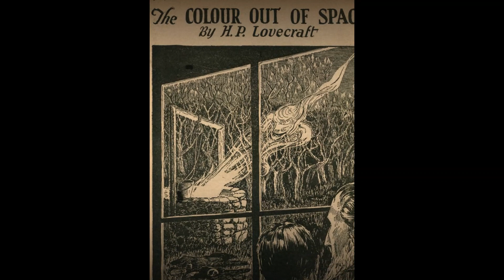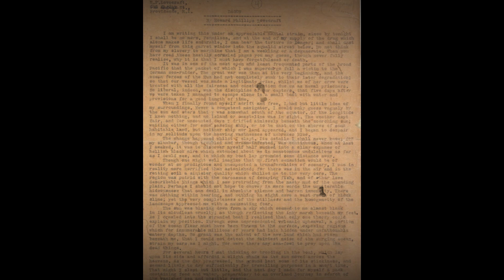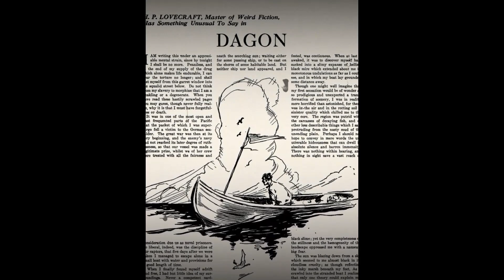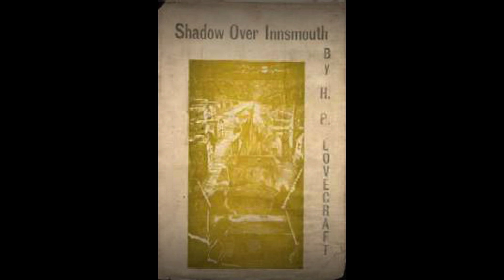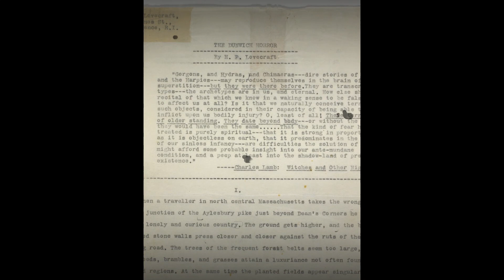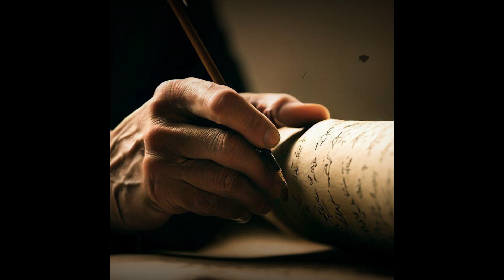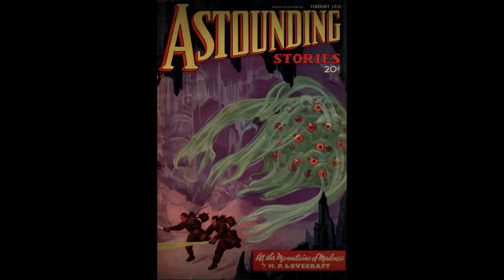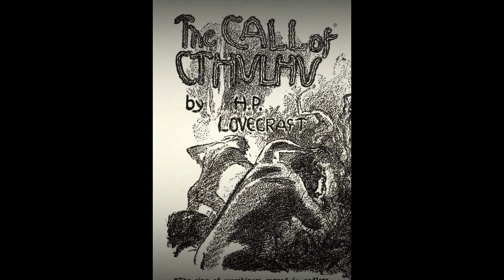H. P. LOVECRAFT, sus MEJORES relatos y el por qué de su fama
Hola bienvenidos a ARTE PREGONERO. Soy Eduardo

En este vídeo hablamos de la obra de HOWARD PHILIP LOVECRAFT.

Uno de los escritores mas grandes de todos los tiempos.

En un principio, Lovecraft pasó casi desapercibido, pero gracias a sus narraciones aterradoras y a sus seres escalofriantes fue convirtiéndose en leyenda. Por desgracia, no tuvo mucha fortuna económica, pero eso no fue impedimento para crear una obra salvaje, fantástica y que emociona a quien la lee.

En este vídeo analizamos DIEZ de sus obras mas importantes, desde sus ensayos como académico hasta sus laberintos mas conocidos como los personajes de Los Profundos y aquel monstruo poderoso al que dio el nombre de CTHULHU, un nombre casi tan impronunciable como para no ser llamado a la deriva.

Sin duda, Lovecraft marcó época y sus textos se han venido convirtiendo en fundamentales, su fanática solo crece con el tiempo y promete convertirse en legión.

Gracias por visitar el canal y por ver el vídeo.

El ARTE existe, esta vivo, vale la pena luchar por él. Nos vemos en el próximo vídeo.